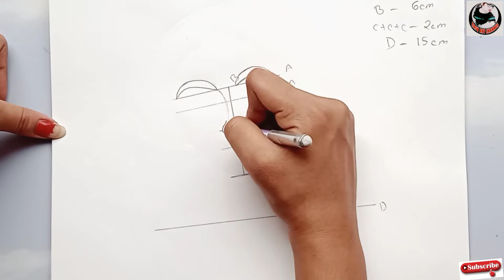How to draw a beautiful radhika sketch very easily sketch Easyartchannel || Easy art channel